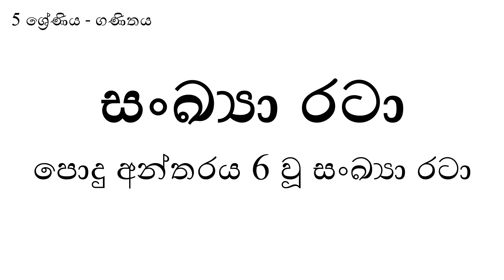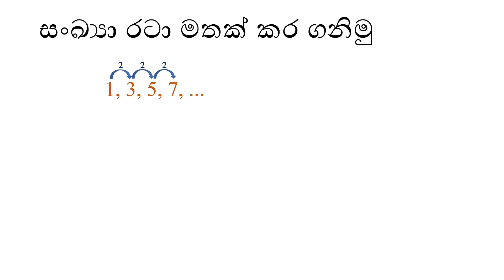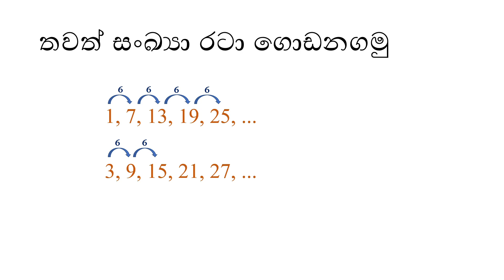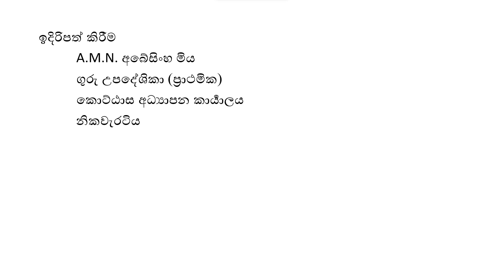5 ශ්‍රේණිය - ගණිතය - සංඛ්‍යා රටා